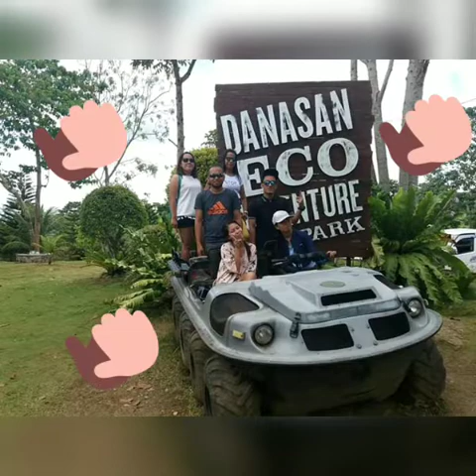Danasan Memories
Dansan Race